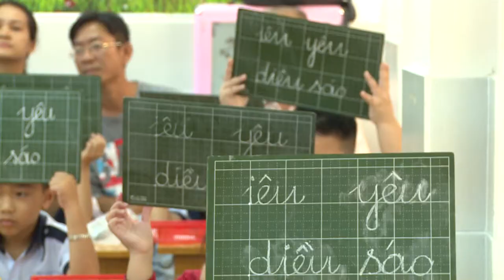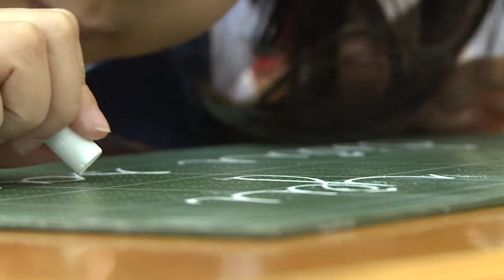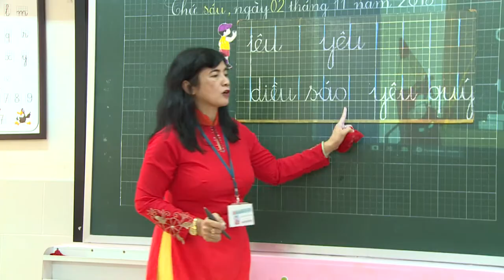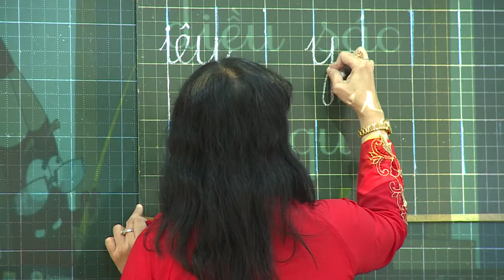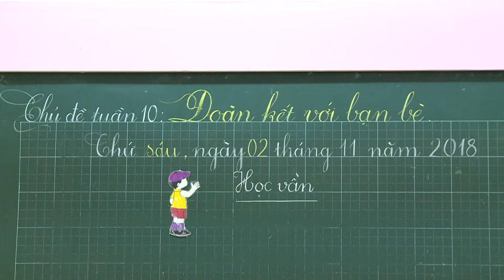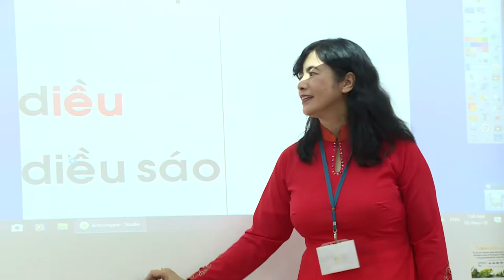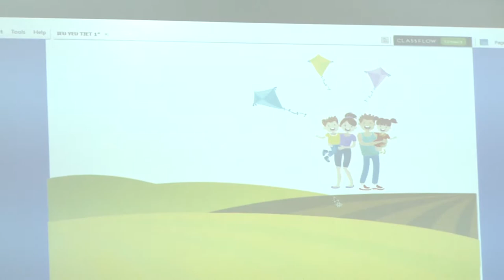Trường Tiểu Học Nguyễn Bỉnh Khiêm